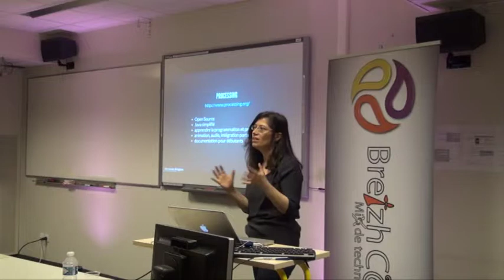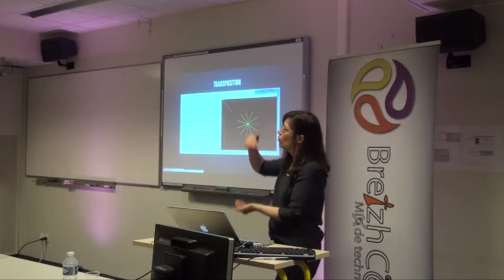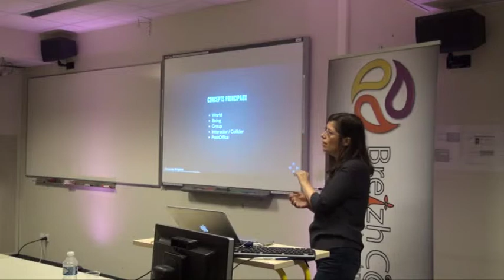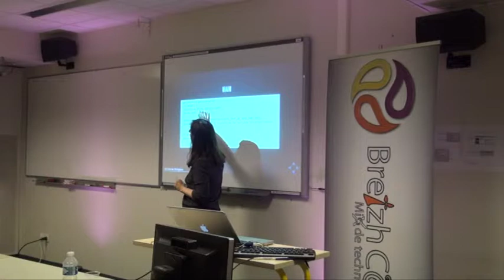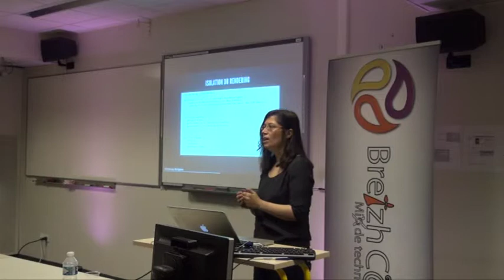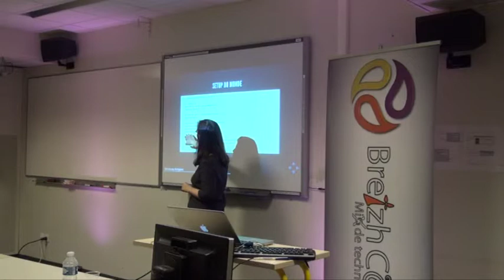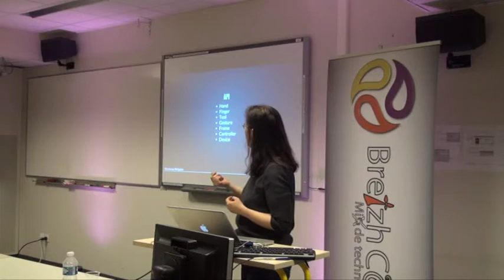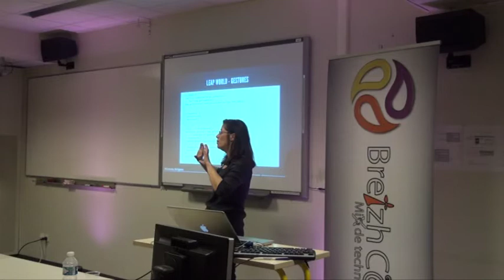faire un jeu sur Leap Motion en Java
La Leap Motion est un dispositif d'interface gestuelle. Cette session vous présente l'API Leap Motion en Java et comment l'utiliser avec le moteur de jeu 2D Hermes pour Processing.